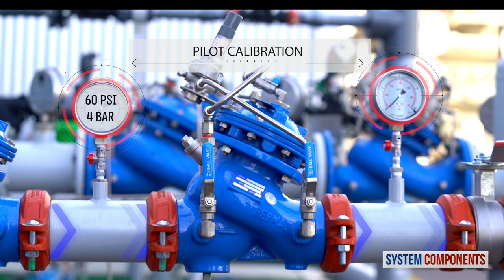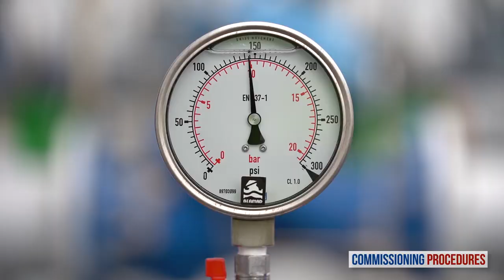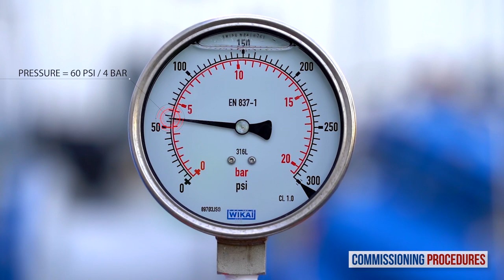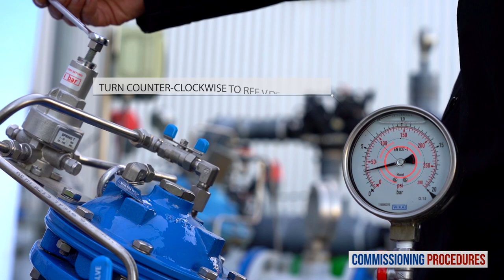Two Stage Pressure Reducing Station Commissioning Procedure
How to commission and calibrate a two stage pressure reducing station.